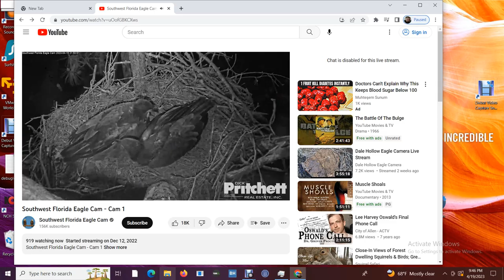SWFL Bald Eagles 04/19/2023 21:21